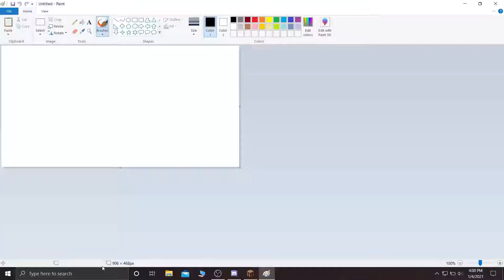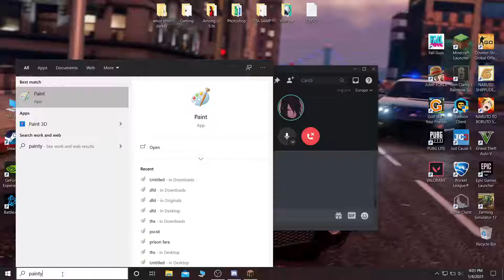Minecraft DeathRun | M-AU PUS ASTIA LA BUTOANE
►Server : play.HiveMC.com
►Alte detalii le poți găsi la secțiunea ,,DESPRE'' a canalului !